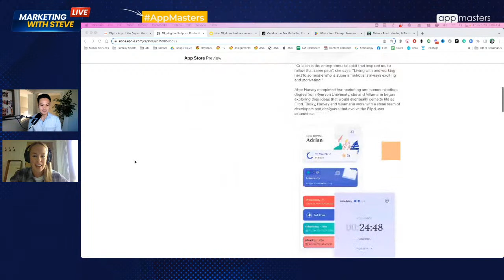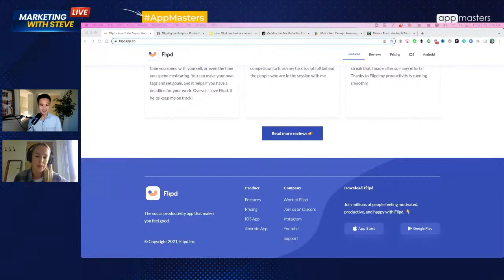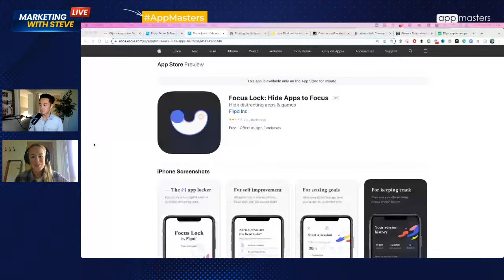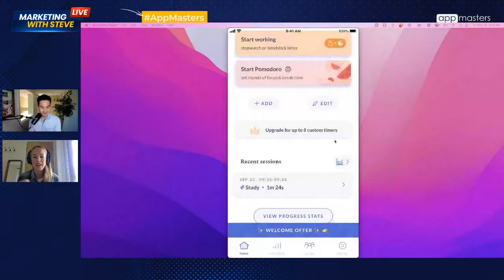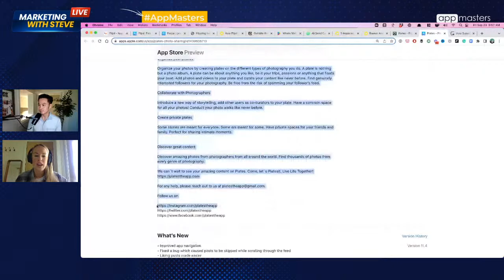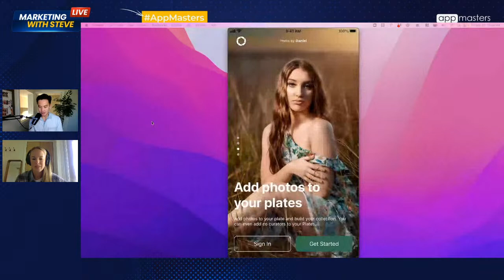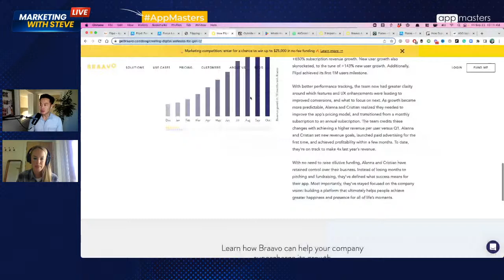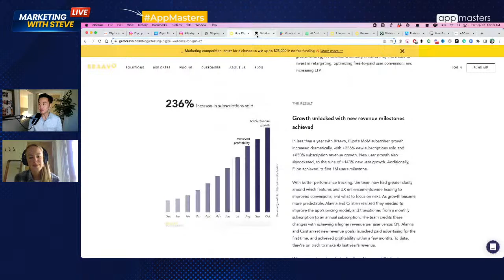The Product Strategy That Led to $1.2M in Revenue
Over the last 7 years, I have been the co-founder and CMO of a consumer mobile app company, Flipd, where I’ve led the product and marketing strategy to reach a global audience of over 2.6 million users and $1.2 in revenue. Flipd has been featured on the App Store hundreds of times and was App of the Day in 2021.

- What product changes led to dramatic growth
- When she thought about monetization
- 3 Non-traditional Growth Marketing Strategies You Should Try